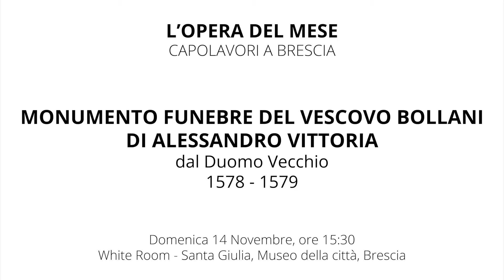Opera del mese di novembre 2016: Monumento funebre Bollani Teaser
Il monumento funebre del Vescovo Bollani, Opera del mese di Novembre. Presentazione al pubblico Domenica 13 novembre, ore 15:30, nella White Room del Museo di Santa Giulia. Presenta l'opera lo storico dell'arte Fiorenzo Fisogni.